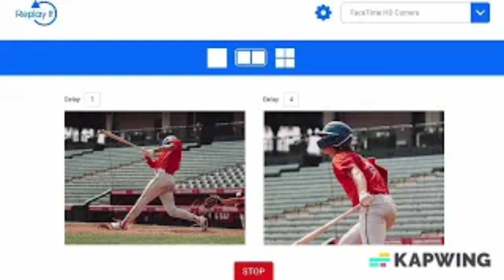G the Writer- Replay It (Official Song)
Published September 14, 2024
Lyrics:
(Introductory Music)...
*No. This ain’t savage. No. You won’t. There’s not a thing in this song that will hurt you. (That will hurt you, baby!) Replay it. (Replay it). No–! This ain’t savage. No. You won’t. There’s not a thing in this song that will hurt you. (That will hurt you, baby!) I’ll–! Tell you it all the time!... They say, “You have to try and give it more. Have fun and always do your best!” But if you need a shoulder to cry on. I know what comes in handy.
*Replay it. (Replay it)... Ain’t nobody gonna tear me down when I’m on my feet. Because my legs are too heavy–(Yeah!) And my legs are too heavy. (Oh!Ooh!Whoa!)... (Yeah!... Yeah!)... Replay it. (Replay it)... Replay it. (Replay it)... Replay it. (Replay it)... Replay it. (Replay it). I gave it all I had–! At least that’s what it takes. It takes someone to stand up. It takes someone to outrage–! And in a sense of astonishment. (Yeah–!) I felt so good.
It was an accomplishment. By going out of your way. You can help someone today. So. Just give love. (So. Just give love). Are you happy? Are you mad? (Yeah!Eeh!Yeah!Eeh!Yeah!) And I know when the Scorch Trials ended.
Your love for me was so uncomprehended. Now I’m back up on my feet again–
Feeling down; weighted so heavy. (Weighted so heavy). (Yoh!) Peer pressure on the move, ya’ll. It gets the best of you. It gets the best of me. Now you can see right through me–
So. You should stand right in front of me and read my emotions. Very detailed. You take notes. So tragic out here. I don’t take notes. You’ve read gimmicks. I don’t like gimmicks. Basically, anything that is funny makes me sad. So gloomy. (Yeah!) Replay it. (Replay it). This ain’t savage. No. You won’t. There’s not a thing in this song that will hurt you.
(That will hurt you, baby!) Replay it-!Replay it-! No–! This ain’t savage. No. You won’t. There’s not a thing in this song that will hurt you… (That will hurt you, baby!) Replay it-!Replay it-!--
(Yeah!Yeah!Yeah!)...